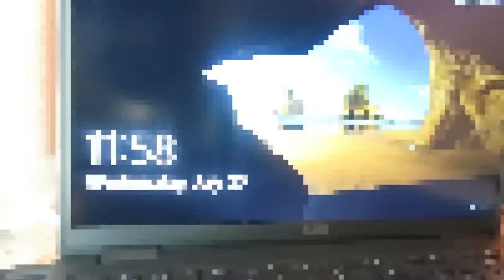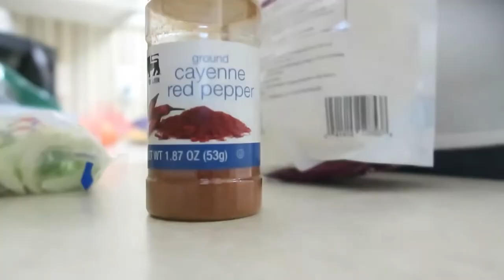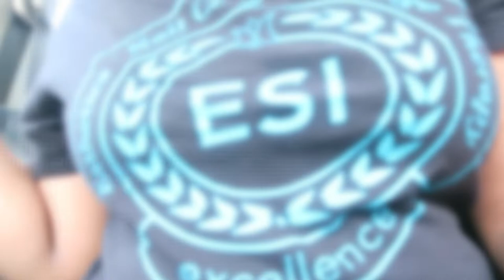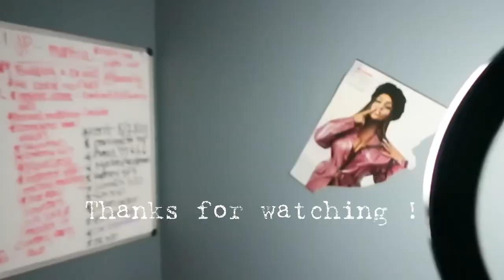REALISTIC day in the life + VLOG🤍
.FAQ.
• AGE: 27

Keep hustlin, keep your faith strong :)